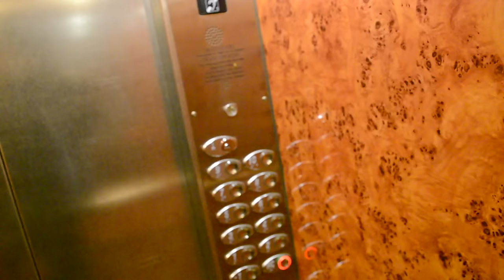COMMENT ENERVER WASS FREESTYLE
Voici la définition exacte d'être "chiant"

›› SNAPCHAT › JuniorTVSnap

→ Montage › iMovie
→ Nom › JuniorTV